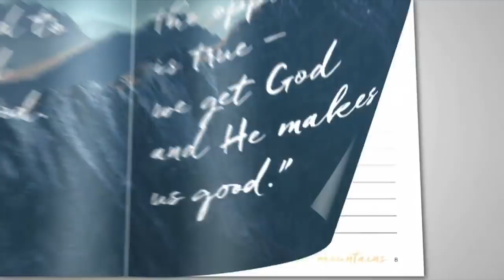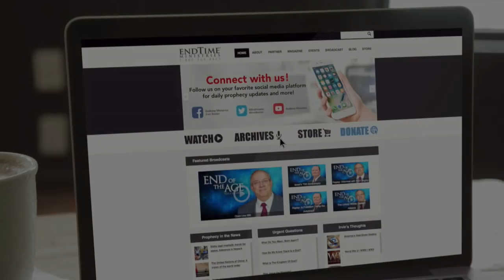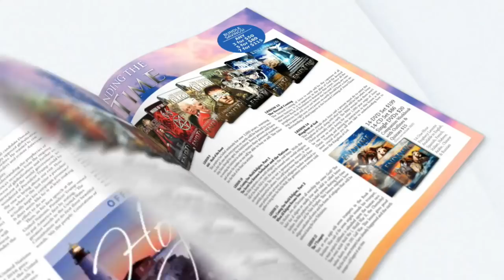Trump's Bold Diplomatic Moves | Irvin Baxter | End of the Age LIVE STREAM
Watch End of the Age LIVE with Irvin Baxter weekdays at 3:00 PM CST.